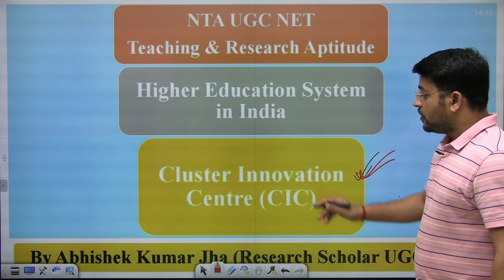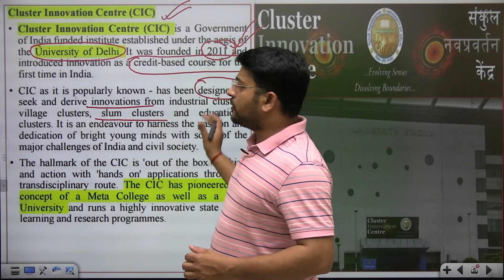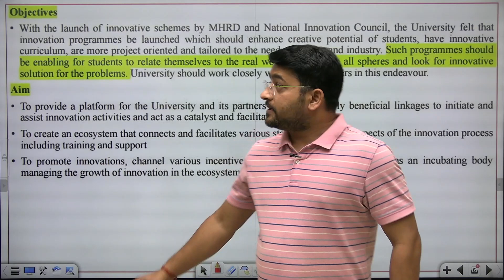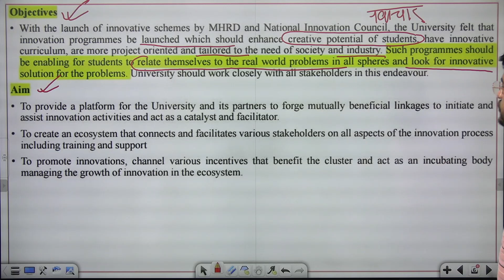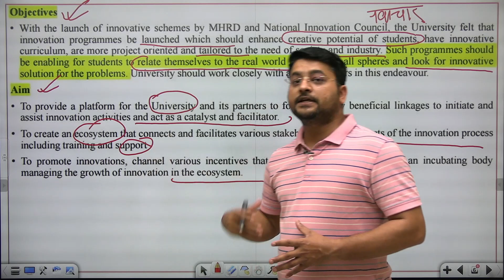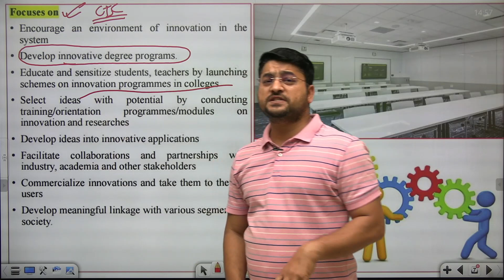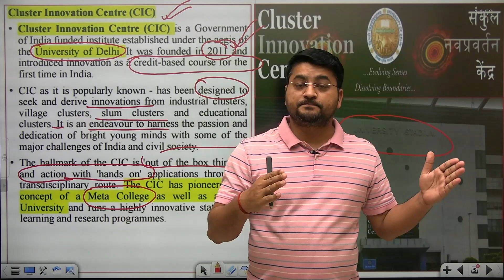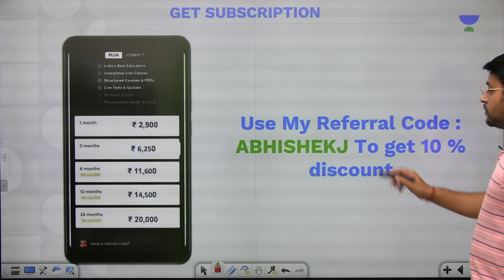(CIC) Cluster Innovation Centre | Higher Education | NTA UGC NET | by Abhishek Kumar Jha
Welcome to NET JRF Solutionist. Your one-stop solution for NTA UGC NET/TGT/PGT/Assistant Professor Exam. We provide high quality videos and content through daily live classes on Paper -1 and Paper -2. Join us for your future endeavours.

Start your preparation early with Unacademy NTA-UGC NET Scholarship Test 2022.
You can win Laptops, Tablets, Gift Vouchers, and upto 100% Scholarships on Unacademy NTA subscription.

Upcoming Free Special Classes for NTA UGC NET/Assistant Professor on Unacademy: use code ABHISHEKJ to attend free classes on unacademy
Horcrux of Geography - PYQ's, daily live class at 10 am

8. History of Geographical Thought
9. Geography PYQs December 2019
10. Geography PYQs June 2020